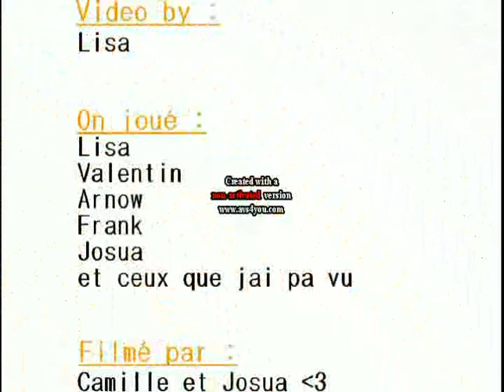Bmx in Alsace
freres de ride